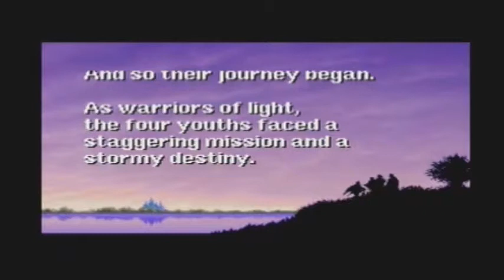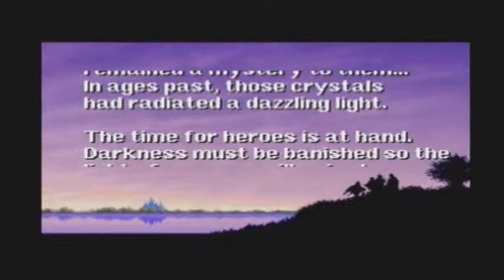Let's Play Final Fantasy Origins: Final Fantasy - Episode 3 - "Pirate Ship"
We finally begin the actual plot for the game, head northeast to a town called Provoca, defeat pirates and take their ship, and end off about to head to another town by using that ship.